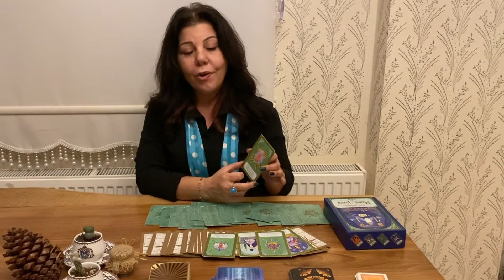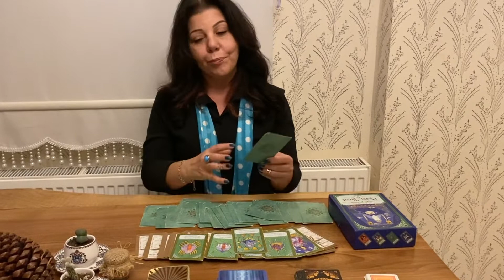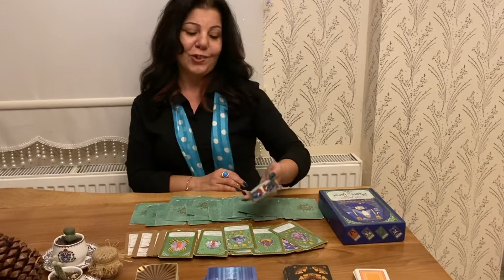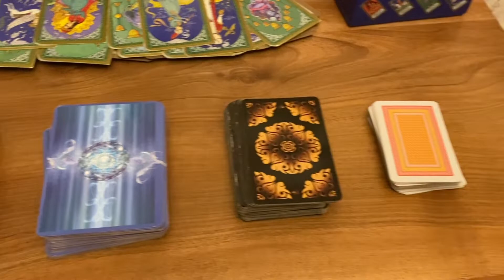Hangi Burç İlişkisinde Neler Yaşıyor...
Aşkın bir yaşam sanatı olduğunu düşünürsek, ilişkilerde uyumun ne denli önemli olduğunu görebiliriz. Herkesle anlaşmak mümkün değil ama burçların ilişkilerimizi yön verdiği de bilinen bir gerçek. Burçlar için genel bir kart açılımı ile ilişki durumunuz nasıl merak ediyorsanız videomuzdan izleyebilirsiniz.